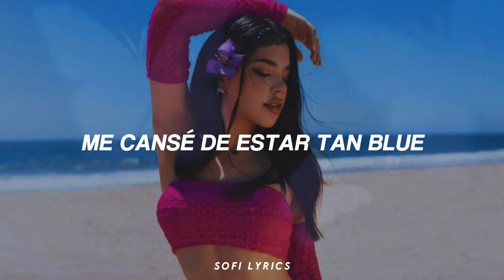Kenia OS - Shillin' (letra) ✨el ritmo de esta canción te dará una bonita vibra✨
🤳Instagram personal: @sofi.rdz99

♫ ♬ ♪ ♩ ♭ ♪    𝔩𝔢𝔱𝔯𝔞/𝔩𝔶𝔯𝔦𝔠𝔰     ♫ ♬ ♪ ♩ ♭ ♪

Desperté y algo pasó
¿Qué sucedió?
El bajón ya se acabó
Y no fue el blunt

Yo ando chilling, pura buena vibe
Siempre fluyen', bae, I feel alive

Dejé de esperar, lo siento
Ya no pierdo más el tiempo
Solo quedarán momentos
Que se volverán recuerdos

Si nos vamos pa' Cancún
En la Tesla todo mu'
Si me extrañas, mira, papi
Yo no caigo, cáele tú
Me cansé de estar tan blue
Desde ahora vivo a full
Y si quieres verme, papi

Tus palabras dan igual
Ni me vienen, ni me van
Ahora yo quiero playa, sol y mar
No te claves, todo fine